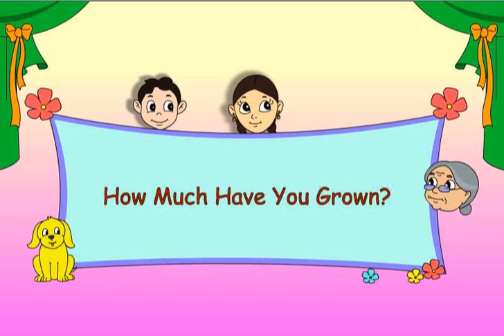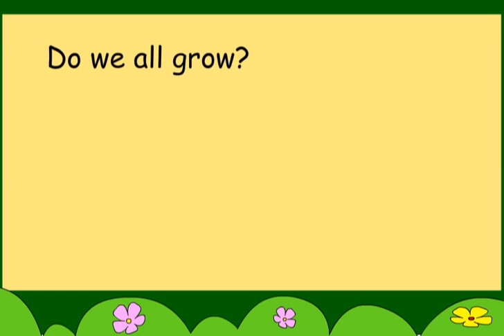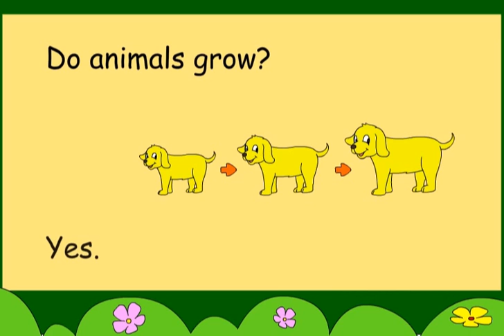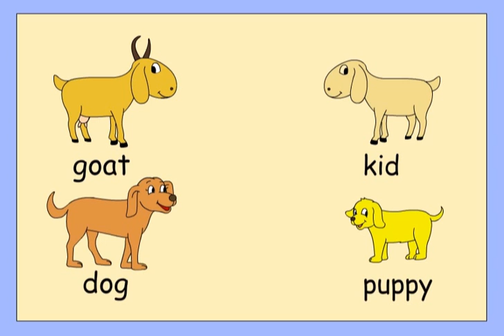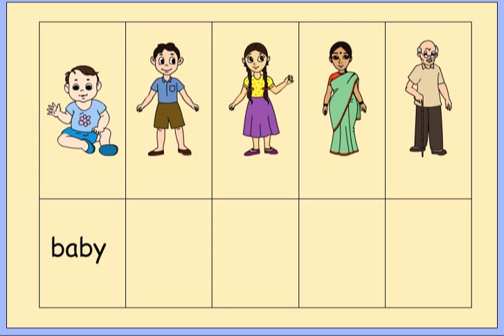How Much Have You Grown?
Concept of 'all living things grow' is introduced i.e. people, plants, animals etc. Also different stages of growth. For eg. a small baby cannot walk or talk, does not have teeth but adults can walk, have teeth etc.